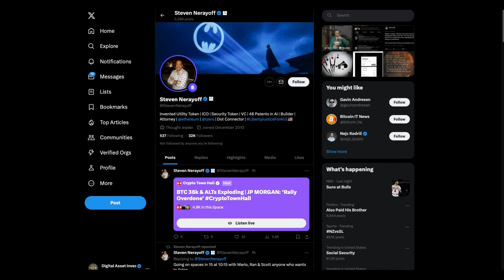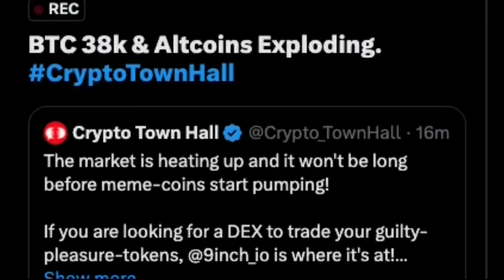Exclusive: The Secret Nerayoff/Vitalik Buterin Tapes